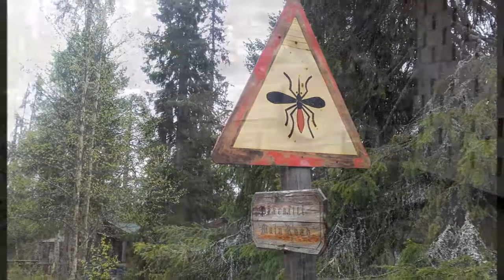Tankavaara 19.6.2017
Kesälomalla Lapissa 2017 Tankavaaran kultakylässä.